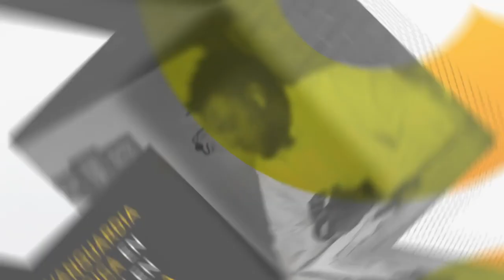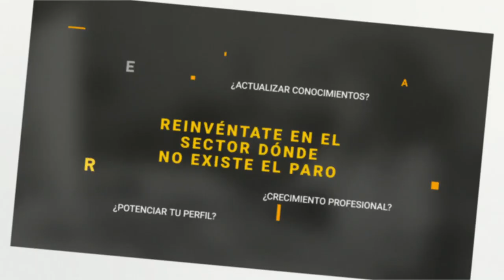Apps Móviles del Mañana Integrando la IA Generativa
Conoce como ha trasnformado la IA al mundo de Mobile, de la mano de Jose Luis Bustos, Fernando Rodríguez,  Eric Risco y  Aitor iglesias